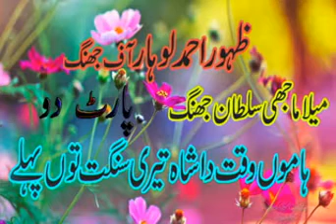Hamo wakht da shah |zahoor ahmad lohar|mela majhi sultan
song hamo wakht shah teri sangat tu pehle
singer zahoor ahmad lohar of jhang 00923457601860